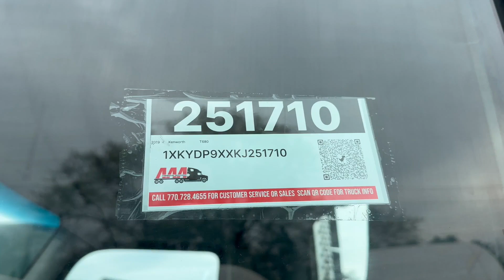2019 KENWORTH T680 For Sale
We can chop the top off and add a stack for an additional $475 - see last photo!